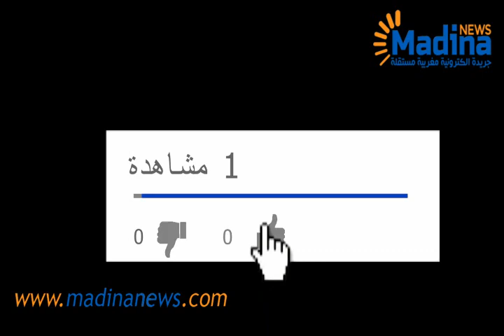مدرسة فتح زناتة لكرة القدم تتوج بكأس محمد الخامس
أطر مدرسة فتح زناتة لكرة القدم رفقة الأطار الوطني القدير مولاي علي الشريف.
و المدير التقني أكاديمية محمد الخامس